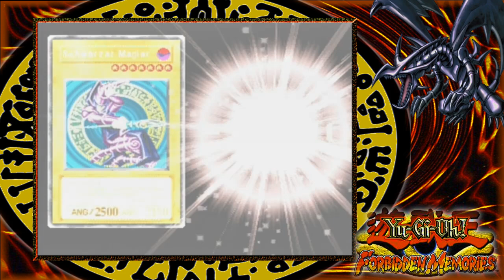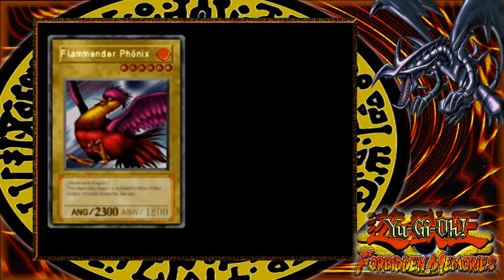Let's Play Yu-Gi-Oh! Forbidden Memories [German] *Part 21*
Part 21: JONO HASSEN!